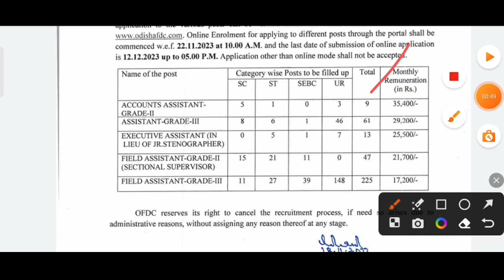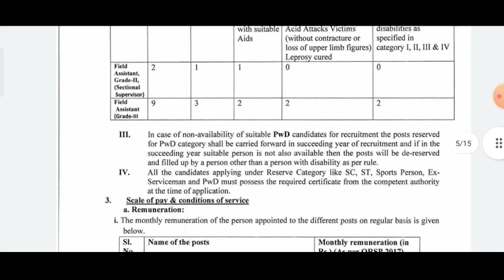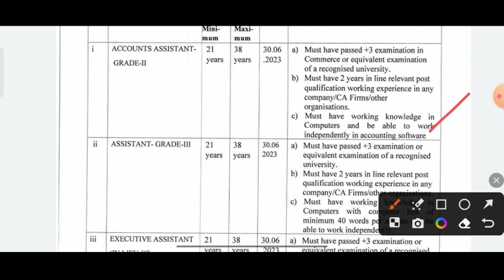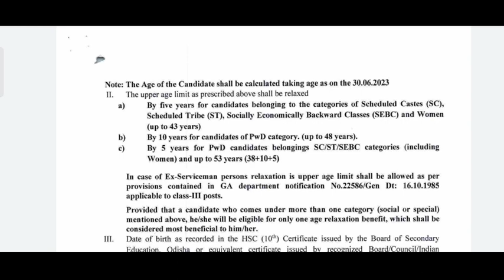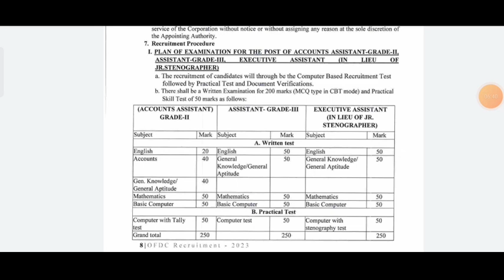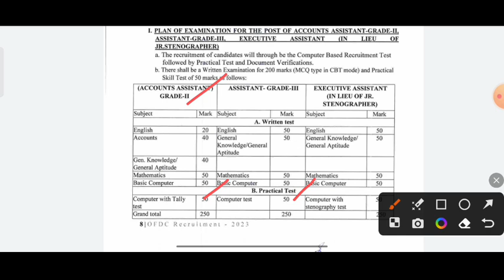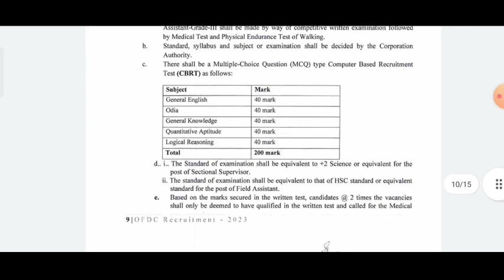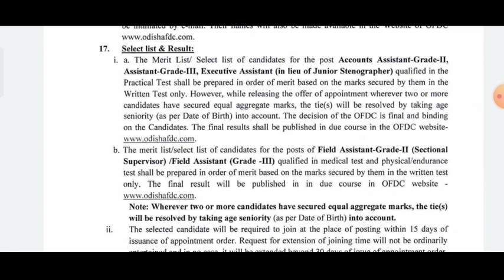Odisha Forest Recruitment 2023 | New Odisha Govt Job Vacancy 2023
Odisha Forest Recruitment 2023 | New Odisha Govt Job Vacancy 2023 | Forest Guard Recruitment 2023

osap

0SSSC Forest Guard Previous Year Cutoff

Odisha Forest Guard Previous Year Question Paper

OdishaCareer: 0sssc new recruitment
 osssc new vacancy 2023
osssc new update
osssc new vacancy
  osssc new update 2023
 osssc new registration
  osssc new notification
  osssc new update today
osssc new job notification 2023
 Odisha government jobs
Odisha job vacancies
Odisha Sarkari Naukri
Odisha govt job notification
Odisha employment news
Odisha recruitment 2023
Latest government jobs in Odisha
Odisha job alerts
Odisha job updates
Government job vacancies in Odisha
Odisha job opportunities
Odisha job portal
Odisha job search
Upcoming government jobs in Odisha
Odisha job vacancies for graduates
SSC Odisha recruitment
Odisha PSC recruitment
Odisha Police job vacancy
Teaching jobs in Odisha
Odisha postal recruitment
Railway jobs in Odisha
Odisha Forest Department jobs
Odisha Health Department jobs
Odisha High Court recruitment
Odisha District Court jobs

Odisha job vacancies for 10th pass
Odisha job vacancies for 12th pass
Odisha job vacancies for engineers
Odisha government job exam syllabus
Odisha government job exam pattern
Ossc new vacancy
odisha job